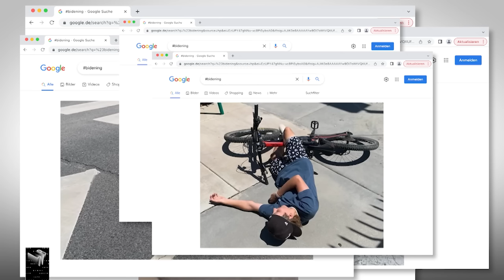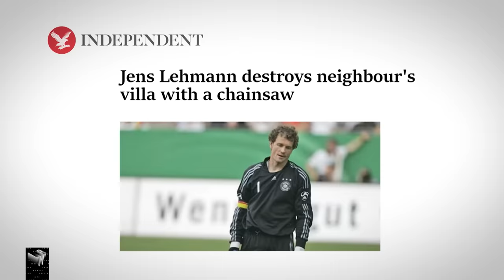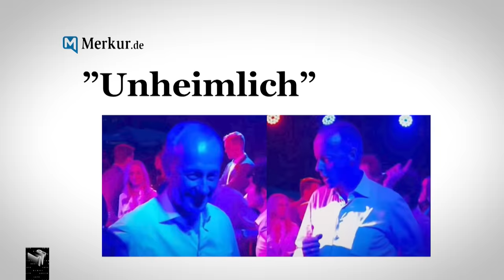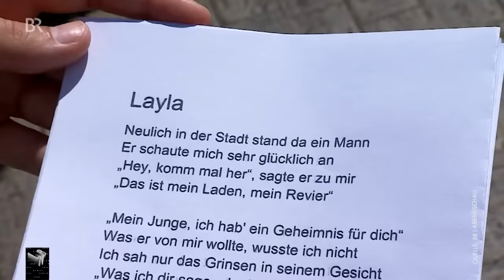Klaas eskaliert im Sommer 2022 (Layla, Haftbefehl, Lehmann) | Late Night Berlin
Klaas war in der Sommerpause natürlich nicht untätig und ist mal wieder von Ferienjob zu Ferienjob gestolpert. Ob als Raumausstatter beim rbb oder PR-Berater von Friedrich Merz - Klaas gibt sich erst zufrieden, wenn der job erledigt ist. Nebenbei hat er sogar noch eine tolle Songidee gehabt und ein bisschen Topfschlagen mit Hafti gespielt! Und damit ihr uns das auch glaubt, hat Rauli alles mitgefilmt. Wirklich alles.